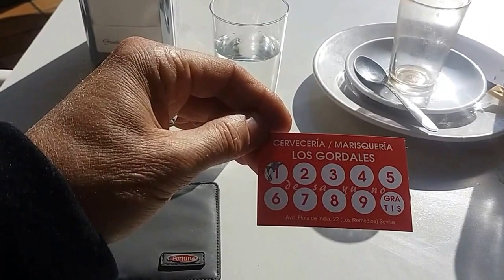Cerveceria Los Gordales Los Remedios Sevilla Tarjeta desayuno 3 regalos...(:::)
Imagínate qué tenemos conseguido qué el Río Guadalquivir es el Río más limpio del mundo y es cómo una referencia para todos los Ríos, mares y océanos del Mundo...de todo el mundo llegan visitantes a Sevilla para verla...traye muchas turistas y mucha fama e ingresos para Sevilla...así sea así ha echó...